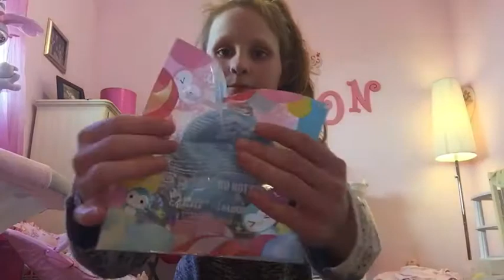200 subs and the this or that squishy tag🍑